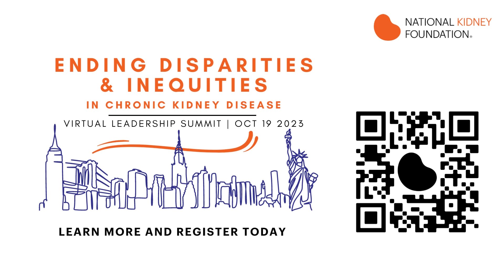Dinushika Mohottige, MD discusses the CKD Leadership Summit